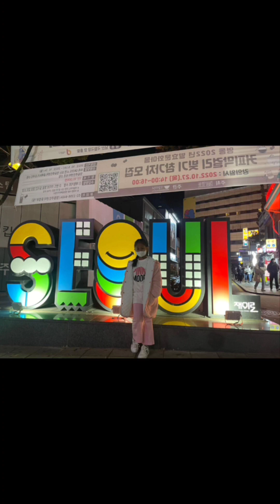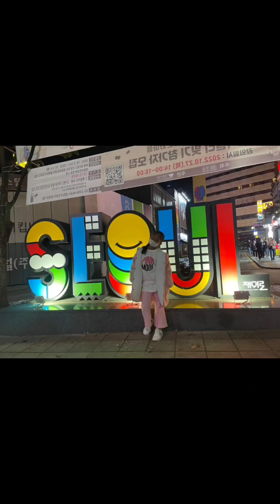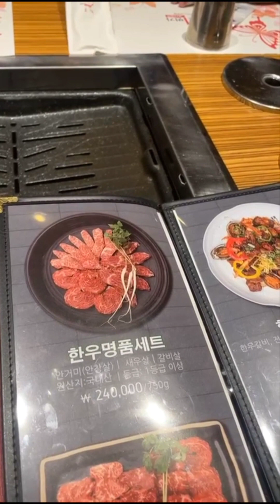jalan jalan ke korea,ibu pergi ke korea bareng cucunya,pada musim semi dan musim gugur